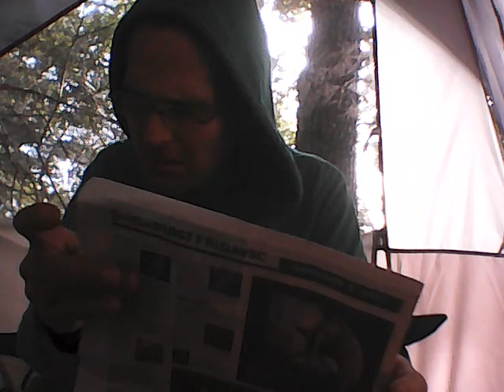What IS SHADOW WORK (Part 3) changing routines and habits, walkabout, travel, ganja and smiling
Every great tool for healing and transformation, every great place and person you know could be a crutch, and yes sir, I still have work to do on myself in these areas. I am not totally clear, but I use Nyla Nguyen as an example of how one can still be a good teacher and researcher, even while healing their issues. It is just dangerous! Changing it up, travelling, and quitting cannabis at least for a tolerance break, or trying using it on a heaver level if you need more healing insight - in other words, changing your relationship with EVERYTHING in your life to be more in clear ALIGNMENT with the highest GOOD for ALL BEINGS (Christ's intent) is the goal of this inner work! Enjoy it when and if you can and                                             REALIZE it's OBVIOUS NECCESITY!